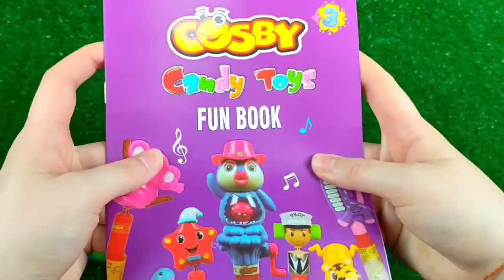ASMR GREEN TEA *BUBBLE TEA,CANDY CAKE, BROWNIES, ROLLCAKE 녹차 버블티, 스타벅스 케이크 먹방 JANE ASMR 제인